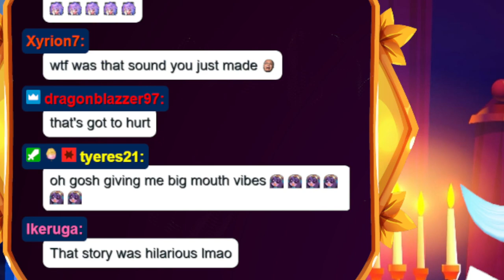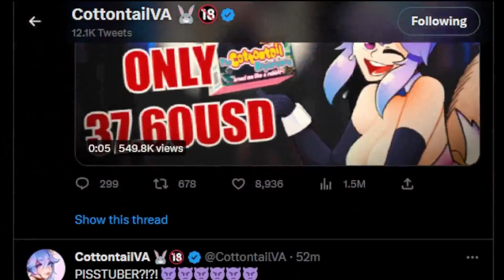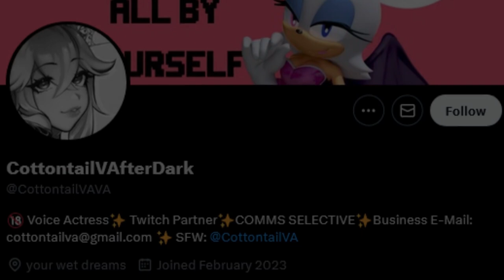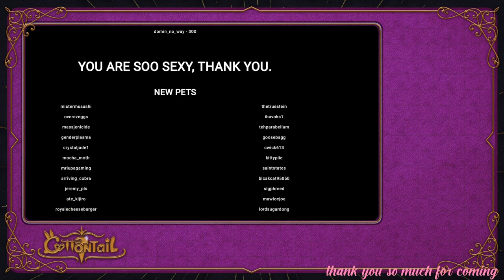BEATING HADES???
Original date: March 4th, 2023